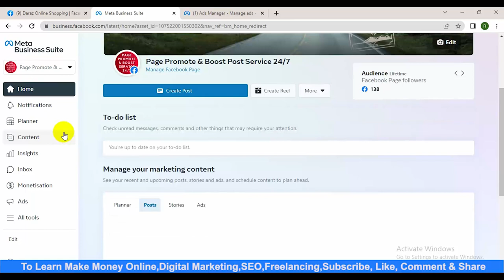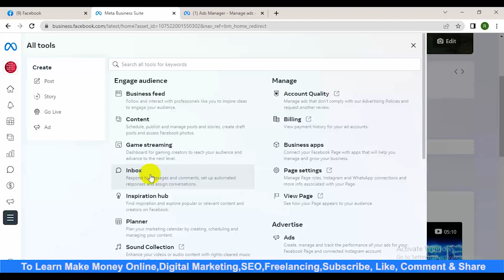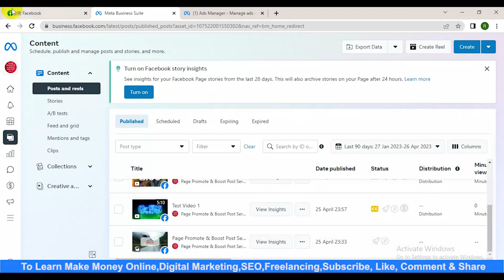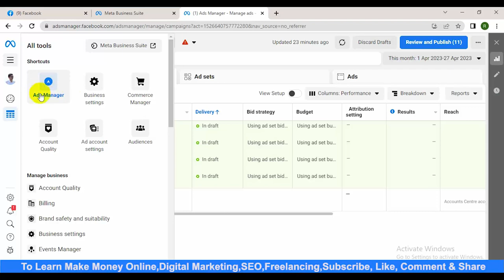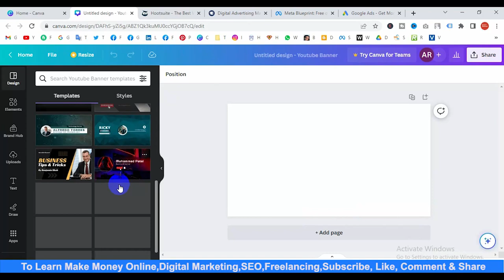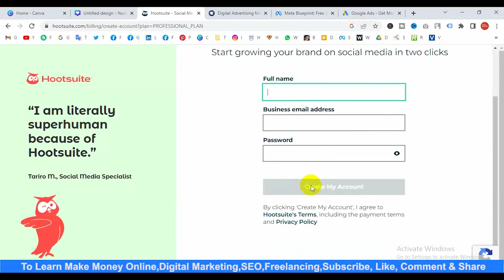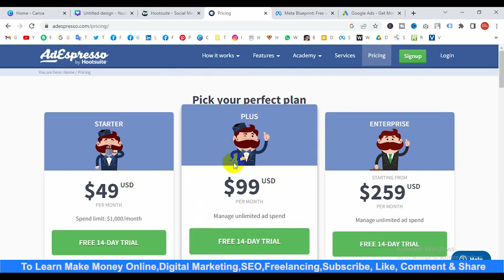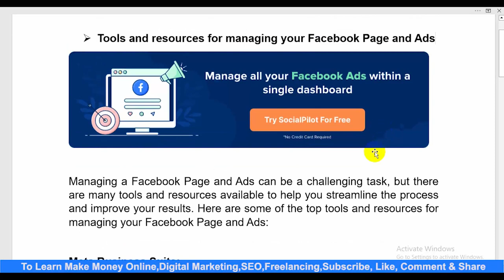Make Money Online with Facebook in 2023 | Aniiisur Rahman